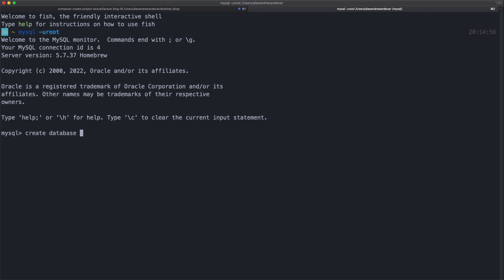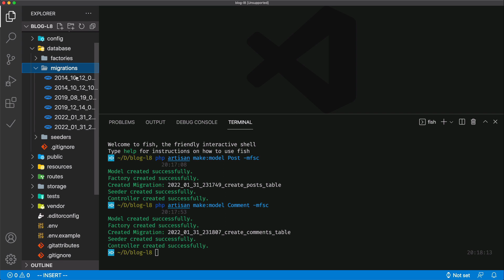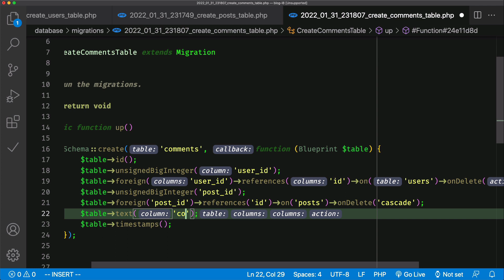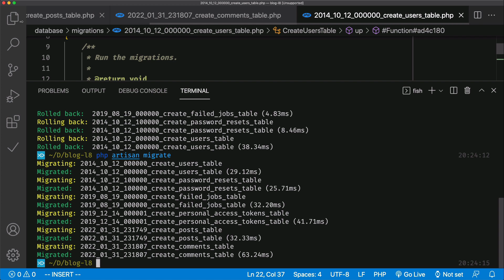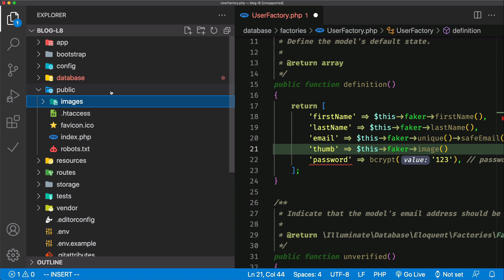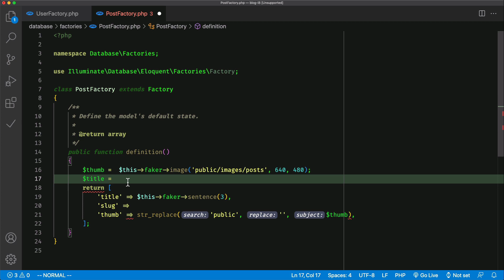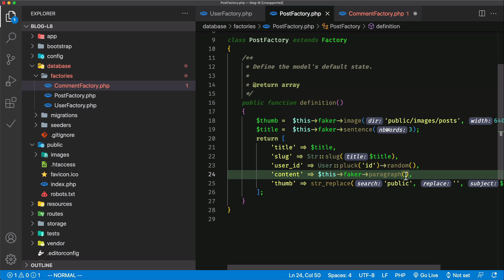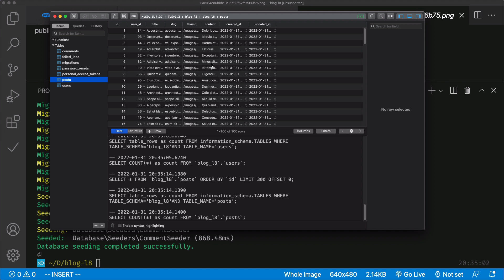Blog com Laravel#01 - Criando e populando o banco de dados